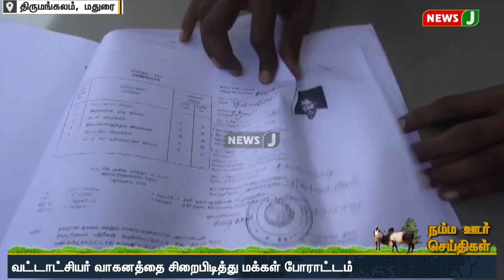போலி ஆவணங்கள் மூலம் பட்டா மாறுதல் செய்ய முயற்சி.. வட்டாட்சியர் வாகனத்தை சிறைபிடித்து மக்கள் | NewsJ